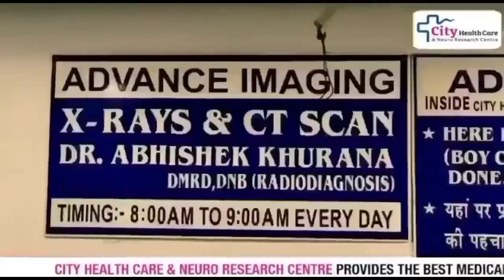अखिल भारतीय विद्यार्थी परिषद ने मिलकर सौंपा वीसी अजमेर मलिक को ज्ञापन